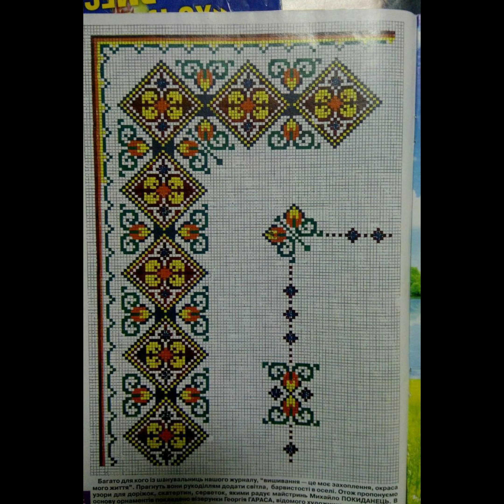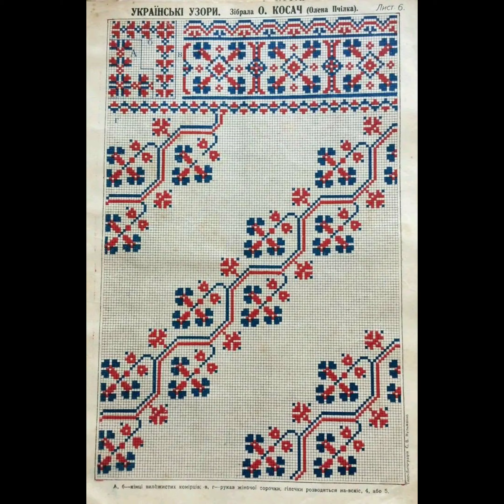Marvelous Cross Stitches Hand Embroidery Table Runners Petterns Colorful Collection